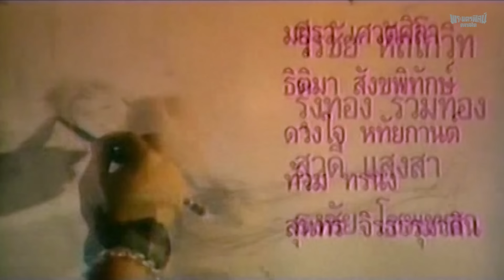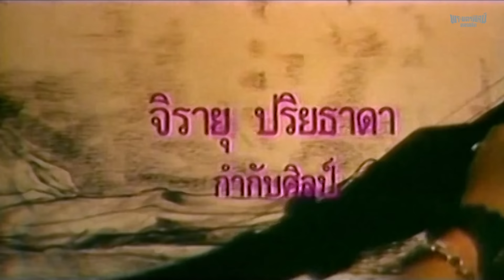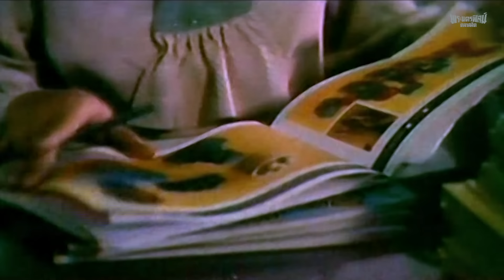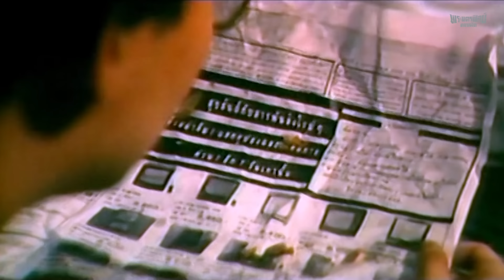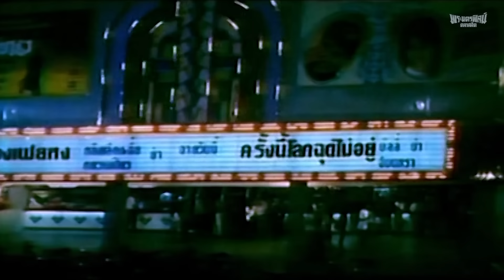บนถนนคนนอนเปล - หนังไทยในตำนาน เต็มเรื่อง (Phranakornfilm Classic)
บนถนนคนนอนเปล (2535)
ผู้กำกับ : นิวัฒน์ ศรีสัมมาชีพ
นักแสดง : บิลลี่ โอแกน , แอน สิเรียม ภักดีดำรงฤทธิ์ , เอ วีระชัย หัตถโกวิท
"All names, characters and incidents portrayed in this media are fictitious. Both picture and/or sound may have been edited or censored to comply with YouTube Community Guidelines for the safety of all audiences."
"ตัวละครและเหตุการณ์ทั้งหมดในภาพยนตร์เรื่องนี้เป็นเรื่องสมมติ เนื้อหาบางส่วนอาจมีการเซ็นเซอร์ แก้ไขเปลี่ยนแปลงภาพและเสียง เพื่อให้เป็นไปตามหลักเกณฑ์ของชุมชน YouTube ที่ผู้คนจากทั่วโลกใช้ร่วมกัน"